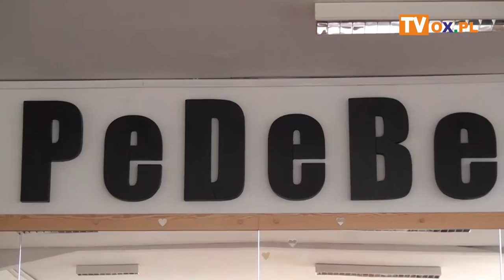PeDeBe Wesołych Świąt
Wesołych świąt - to tytuł nowego musicalu Fundacji Ster i zespołu PeDeBe.
┌ Rozwiń Opis

 Tym razem aktorzy, tancerze i muzycy zmierzą się z trudnym tematem jakim jest alkoholizm i narkomania.